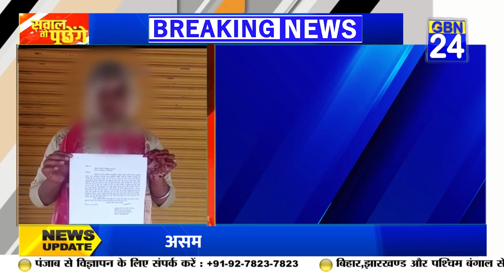तमंचे के बल पर महिला से दुष्कर्म,पुलिस ने नही की कार्यवाही